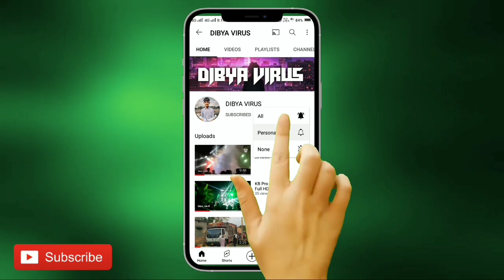Dj Mama Professional Sound Last Night Marriage Program New Setup Coming For Ganesh Puja 2022 BY | DV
Visit Again